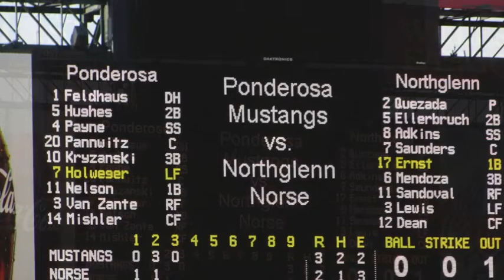Norsemen Coors Field 04/28/2013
Northglenn Norsemen baseball team at Coors Field.  Player Joseph Ernst is highlighted in this video